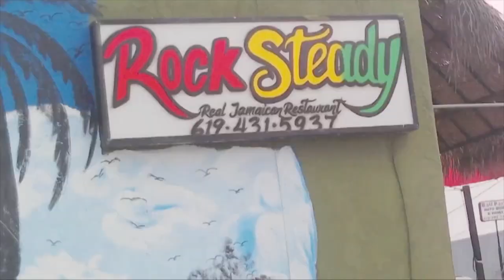Culver’s Northwood Atlantic Cod Fish Review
Thank you for joining me today on another episode of Angelaeatstv PickiePalate. Today we’re reviewing Culver’s Atlantic Cod Fish Sandwich. Available for a limited time only.

Shout Out To @theendorsement

Featured Chsnnel’s
@ToriSha Vibes

Send All Mail
PO Box826
Bonita California 91908